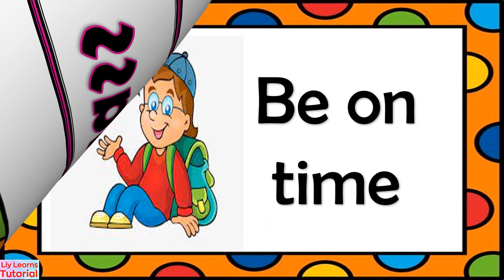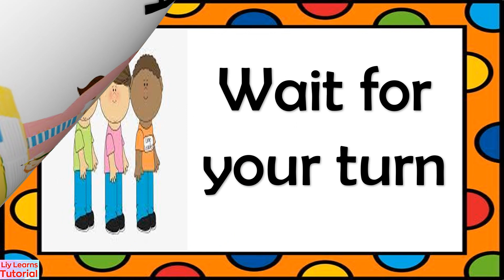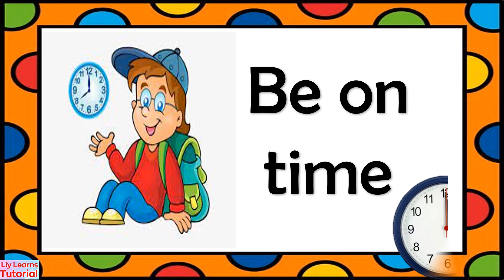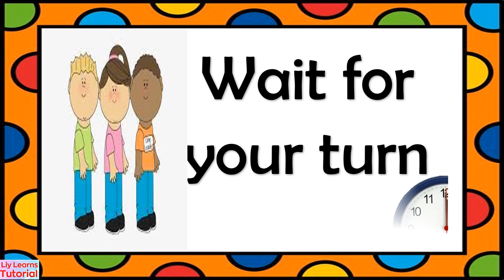Class Rules || Rules to Follow in the Classroom || Liy Learns Tutorial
It is always proper to have some rules to follow in the class because children will be guided accordingly.